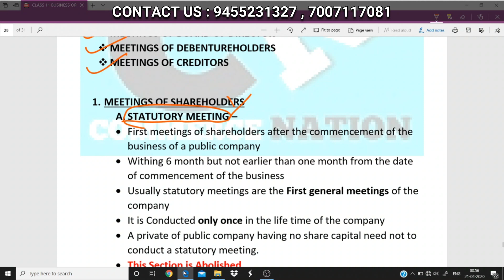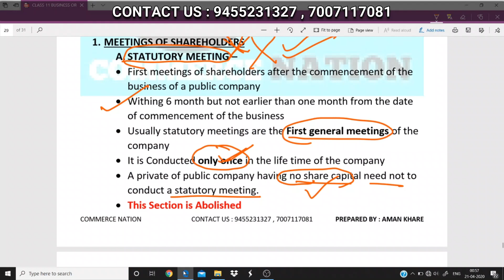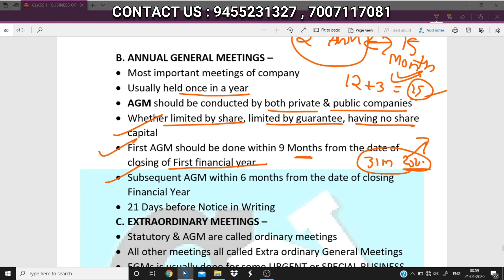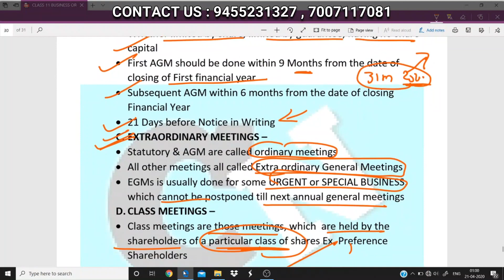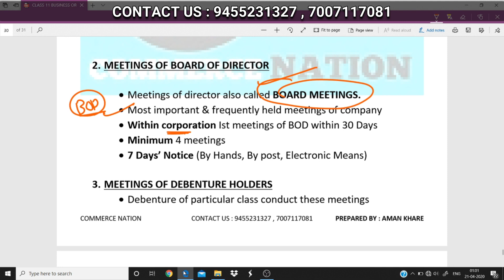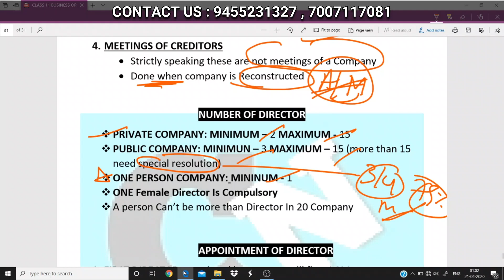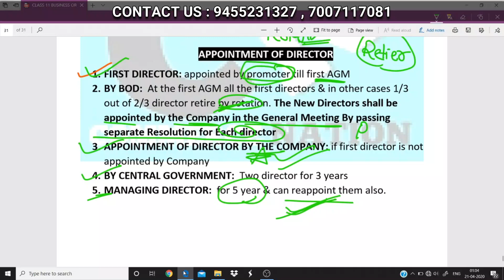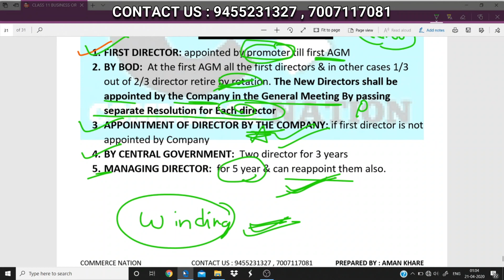#8 MEETINGS OF COMPANIES || BUSINESS ORGANISATION || BHU B.COM & M.COM ENTRANCE EXAM 2020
BUSINESSES ORGANIZATION
PART - 8
DIFFERENT MEETINGS OF COMPANY